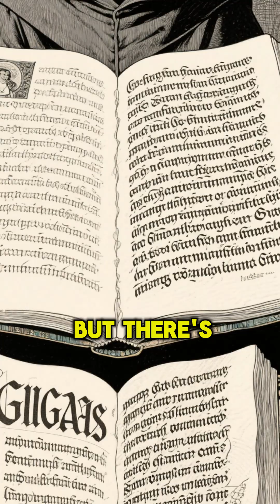The Codex Gigas – The Devil’s Bible of Europe